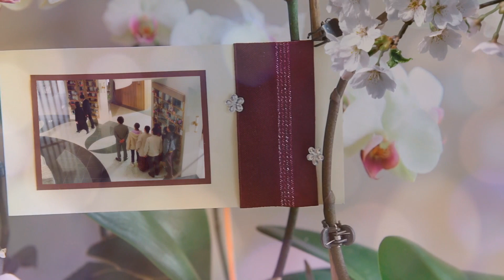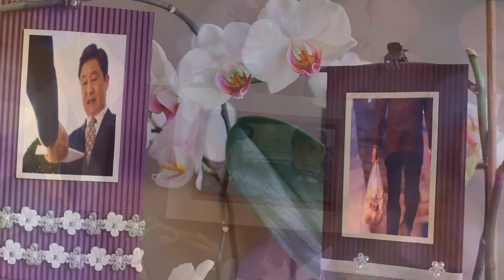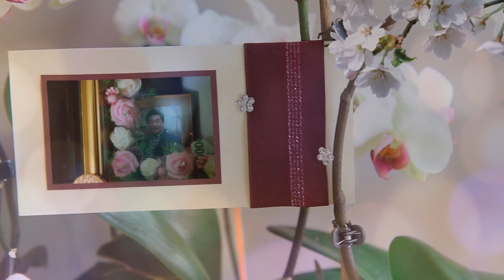[AUDIO] 하늘바라기(Hopefully sky) - 정은지(Jeong Eun Ji) | 하이바이 마마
Jeong Eun Ji(정은지) _ Hopefully sky(하늘바라기) (Feat. Hareem(하림)

아티스트: 정은지
피쳐링 아티스트: 하림
첫번째 앨범: Dream
곡 수: 6곡 namu.wiki
발매일: 2016년 4월 18일 namu.wiki

가사

꽃 잎이 내 맘을 흔들고
꽃 잎이 내 눈을 적시고
아름다운 기억
푸른 하늘만 바라본다

꼬마야 약해지지마
슬픔을 혼자 안고 살지는 마
아빠야 어디를 가야
당신의 마음처럼 살 수 있을까

가장 큰 별이 보이는 우리 동네
따뜻한 햇살 꽃이 피는 봄에
그댈 위로해요 그댈 사랑해요
그대만의 노래로

하늘바라기 하늘만 멍하니
가장 큰 하늘이 있잖아
그대가 내 하늘이잖아

후회 없는 삶들
가난했던 추억 난 행복했다

아빠야 약해지지마
빗속을 걸어도 난 감사하니깐

그대만의 노래로

따뜻한 바람이 부는 봄 내음
그대와 이 길을 함께 걷네

아련한 내 맘이 겨우 닿는 곳에
익숙한 골목 뒤에 숨어있다가
그대 오기만 오기만

기다린 그때가 자꾸만 떠올라

그대만의 노래로